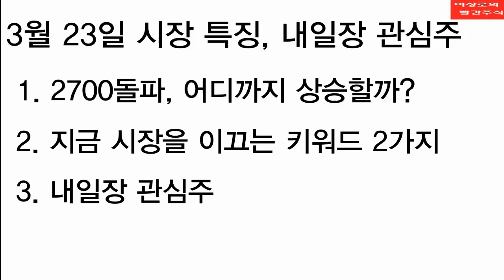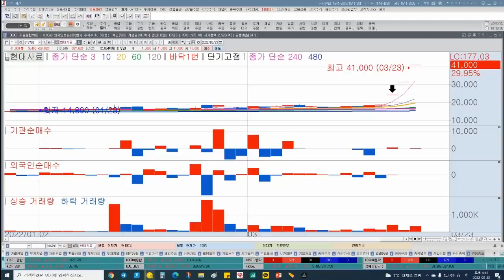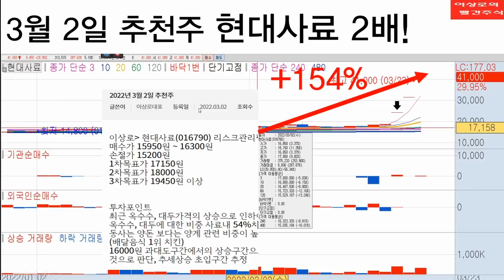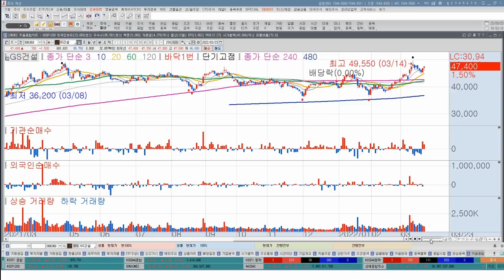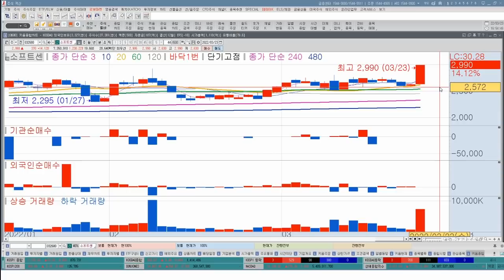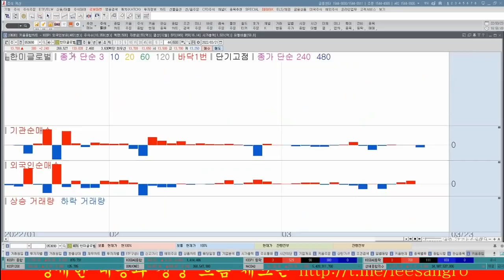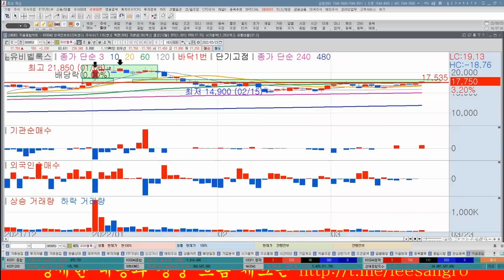현재 주식시장 급등 키워드 2가지 공개합니다! 2700포인트 돌파, 코스피 상승은 어디까지 가능할까? 내일장 추천주